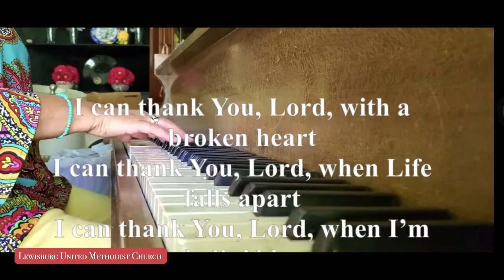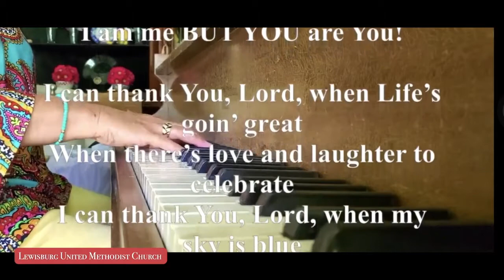LUMC Live! 7/26/2020